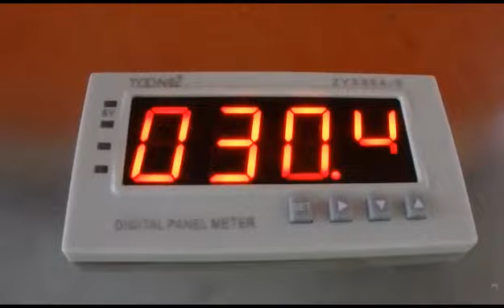Paper roll cutting machine